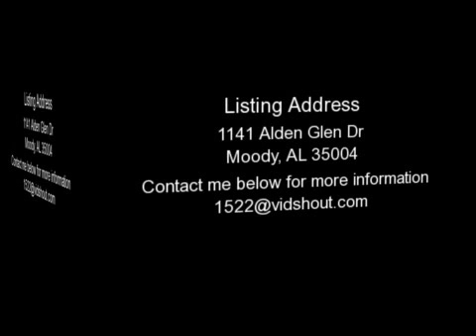MOODY HOUSE FOR RENT, AL - 1141 ALDEN GLEN DR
Full brick like-new house in one of the best subdivisions in Moody. Close enough to Birmingham (20 min from Mtn. Brook) and Honda plant (30 min). Very spacious master bedroom with tray ceiling, master bathroom with walk-in closet, garden tub, separate walk-in shower and 2-vanity. 2 well-sized bedrooms with closets and full bathroom. Eat-in kitchen with backyard view. Kitchen has great counter-space, pantry, and cabinets. Brand new dishwasher, refrigerator, built-in microwave. Laundry room. Huge great room with very tall ceiling and fireplace. Great neighborhood for families.